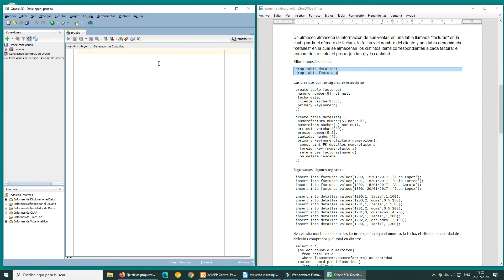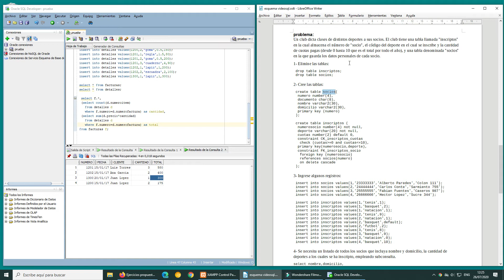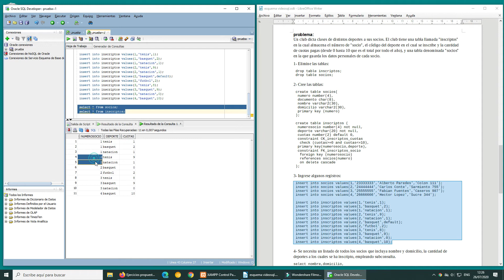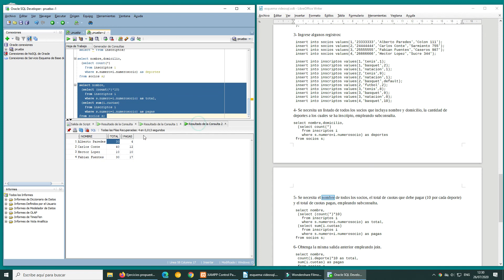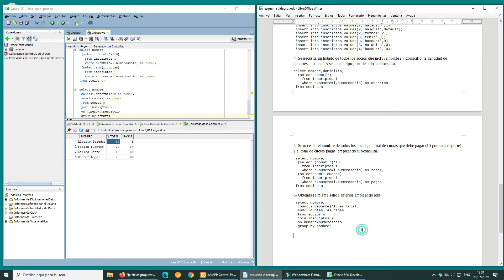Curso de Oracle: Subconsultas correlacionadas